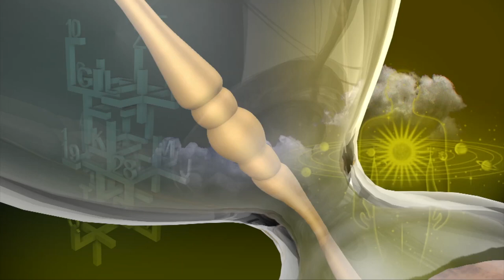Rasi Palan | Rishabam | ரிஷப ராசி நேயர்களே! இன்று உங்களுக்கு…| Taurus | 03/02/2021